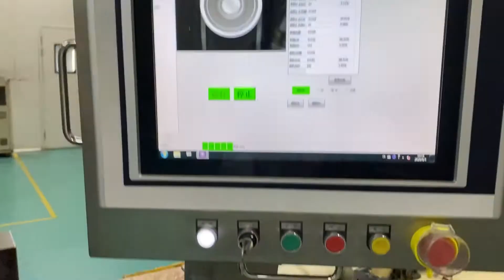Custom Milk Cup China Shunde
We are a comprehensive plastics processing enterprise, which integrates injection molding, blister, sheet extrusion and cup making, can produce 200-2000ml plastic barrels of PE and PP materials.